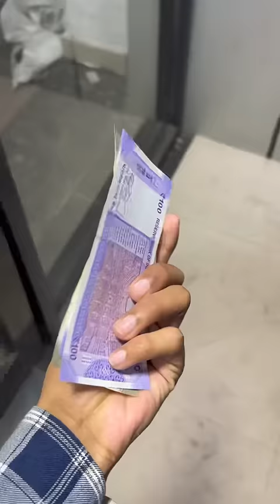এত বাজে বিরিয়ানি প্রথম খেলাম Bengali mini blog ￼☺️